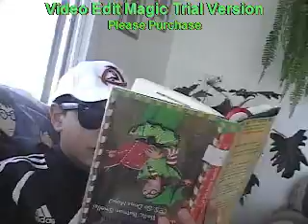Outta Control Remix Feat. MOBB DEEP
This is what we did after we took the ACT